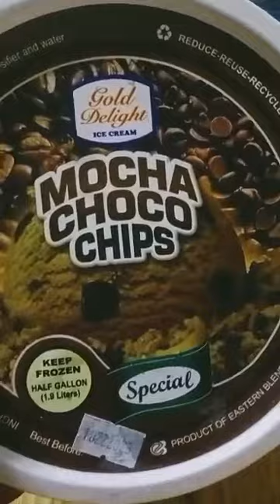ice creame sa mainit na panahon sa manila um yummy#fyp